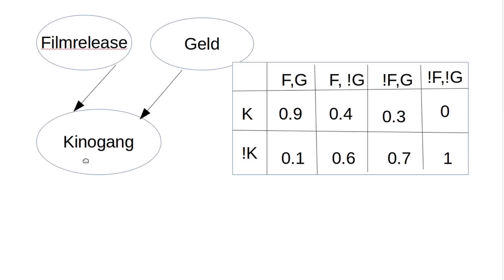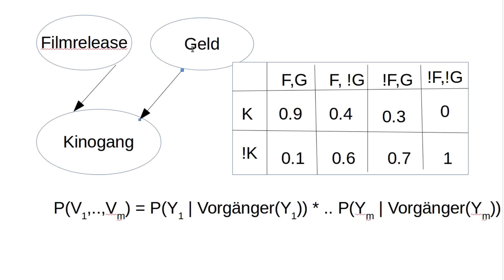Machine Learning #29 - Bayes'sche Netze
In diesem Tutorial geht's um Bayes'sche Netze.